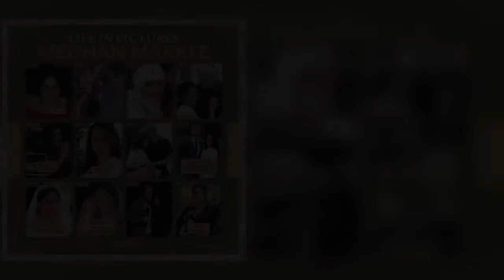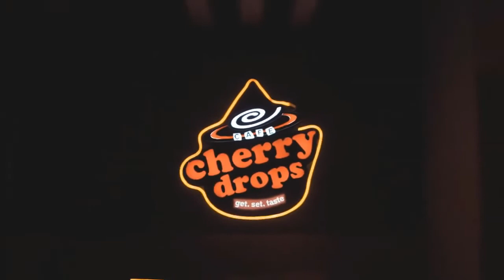'Arrogance and hubris from Meghan Markle is staggering' Duchess savaged in Hollywood row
This came after royal author Tom Bower claimed that Meghan said she "couldn't understand why she wasn't more important" in the Royal Family. Responding to the reports, royal commentator Nile Gardiner hit out at the Duchess of Sussex on Twitter, writing: "The arrogance and hubris on display from Meghan Markle is simply staggering. Meghan Markle left UK for Hollywood because she 'couldn't understand why she wasn't more important'". Speaking to GB News, Mr Bower had said: "Meghan is a person who controls the narrative, that has been part of the problem. "When she came to London to become part of the Royal Family, she couldn’t understand why she wasn’t more important and wasn’t more in control   ...